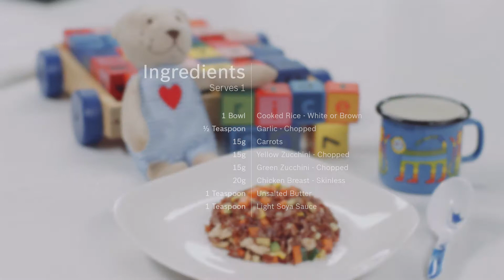Chicken & Mixed Vegetables Fried Rice - Toddler Food Recipes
Perfect for kids! Brown rice mixed with zucchini, carrots, and fried chicken, delicious, easy to make, and easy to eat

Ingredients
1 Bowl Cooked Rice – White or Brown
½ Teaspoon Garlic - Chopped
15g Carrots
15g Yellow Zucchini – Chopped
15g Green Zucchini - Chopped
20g Chicken Breast - Skinless
1 Tablespoon Unsalted Butter
1 Tablespoon Light Soy Sauce